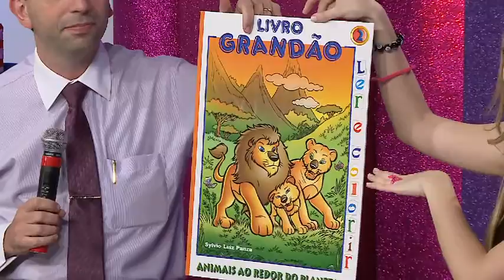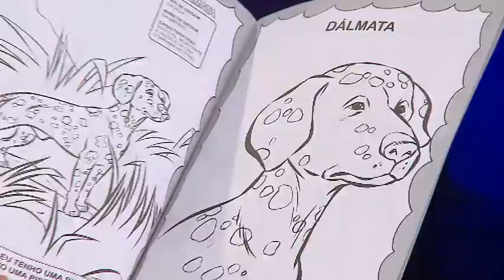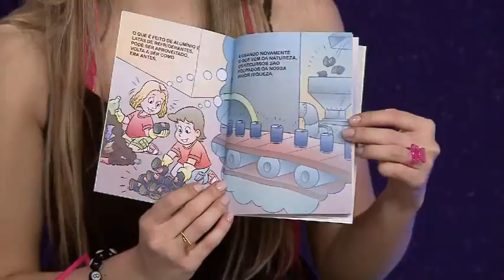Hora de Brincar - 26/09/2011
Programa infantil apresentado por Danny Pink, o "Hora de Brincar" vai ao ar de segunda a sexta-feira. Em um clima sempre muito alegre e de muita música, a apresentadora traz crianças e jovens que querem mostrar seus talentos na TV.
Danny Pink ensina trabalhos manuais no quadro "Cantinho da Arte", que estimula a criatividade dos  pequenos telespectadores, além de ensinar as crianças sobre a preservação do meio ambiente, usando materiais reciclados no artesanato.
Quadros do programa como "Hora de Brincar", com um quiz que desafia o conhecimento dos participantes, e "Curiosidade Animal", que apresenta a vida dos animais às crianças, estimulam a garotada a se divertir e aprender enquanto estão ligadas na TV.